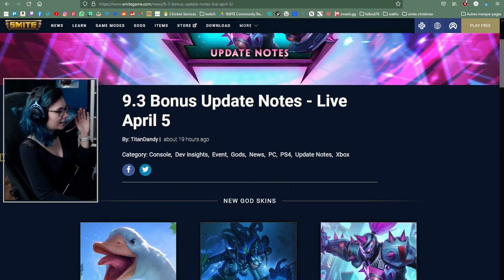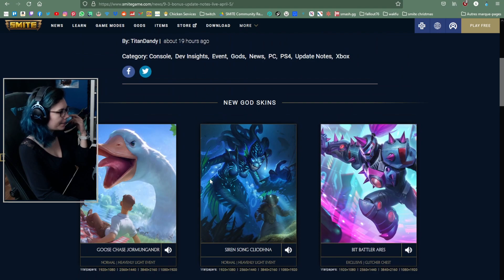what's new? || smite bonus update 9.3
no update show for bonus updates anymore, so we looked at the notes and the new content in game

00:00 Notes Review
02:01 Chest Skins
03:04 Heavenly Light Event Skins
03:33 Siren Song Cliodhna
04:46 Goose Chase Jormungandr